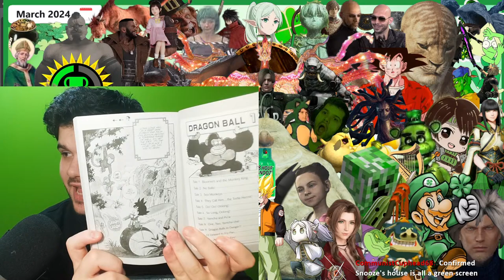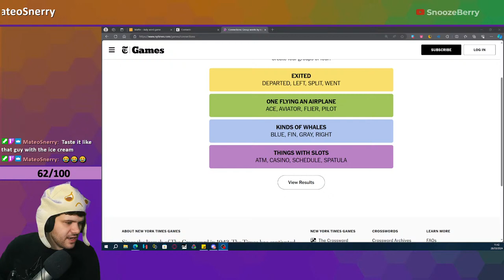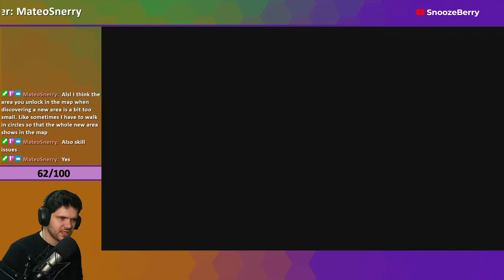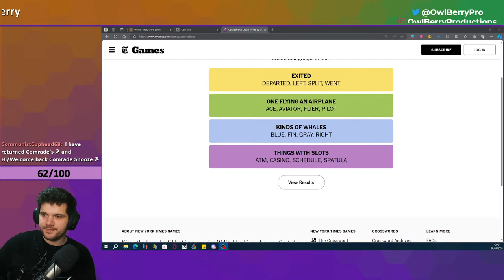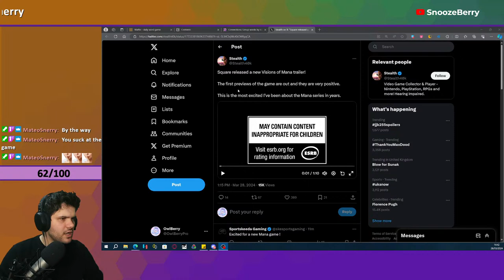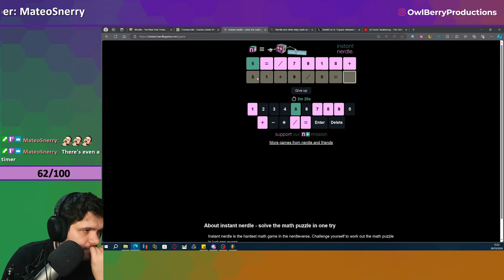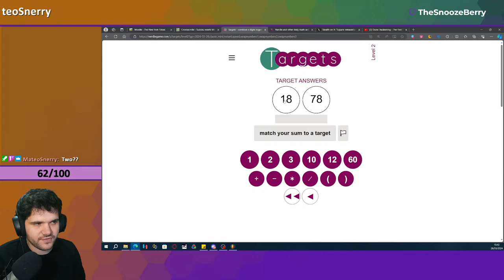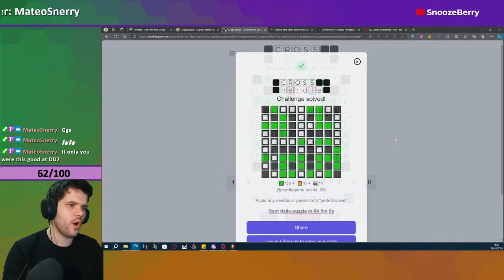🔴PLAYING DRAGON'S DOGMA 2... LIVE!🔴